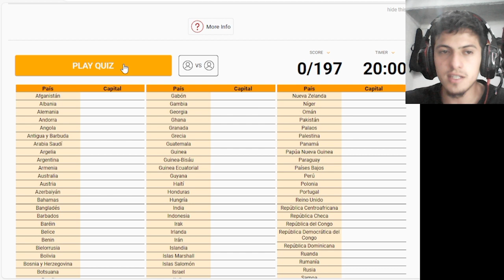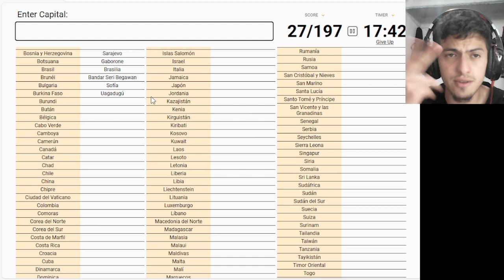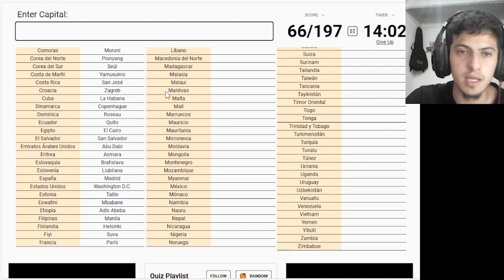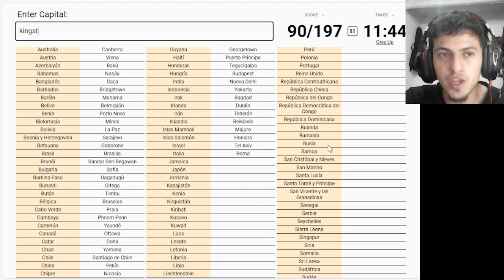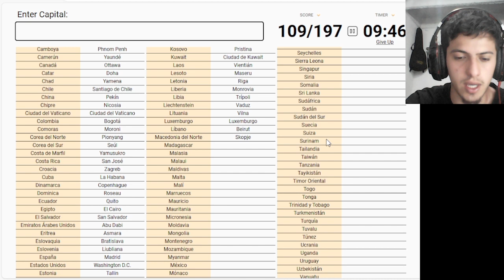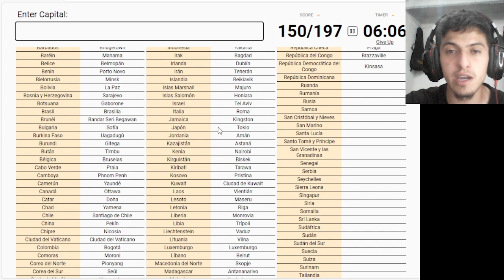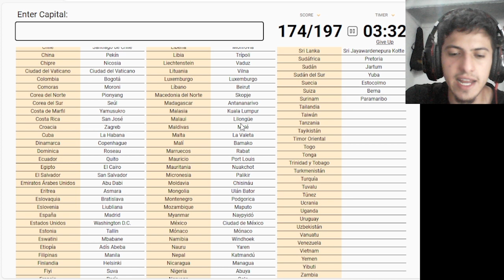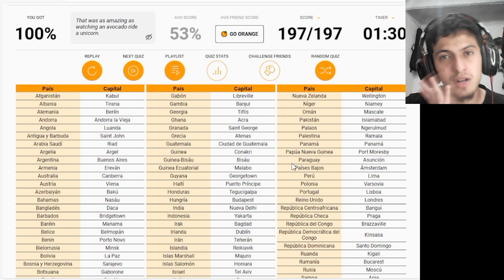¡No Creerás Cuántas Capitales del Mundo No Sabías! 🌍✈️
¡Hola a todos! En este video les traigo un recorrido fascinante por el mundo, nombrando y explicando las 197 capitales de todos los países. Acompáñenme en este viaje educativo y descubre datos interesantes sobre cada una de estas ciudades emblemáticas. Ya sea que seas un amante de la geografía, un estudiante o simplemente alguien curioso, este video está lleno de información valiosa y curiosidades que te sorprenderán. 🌍✈️